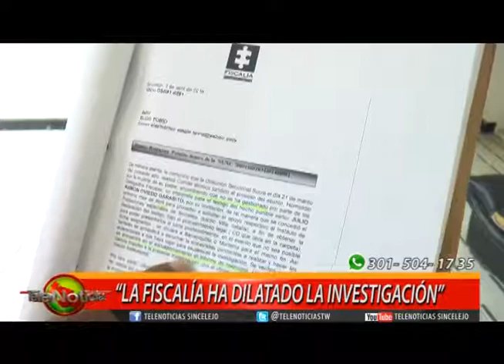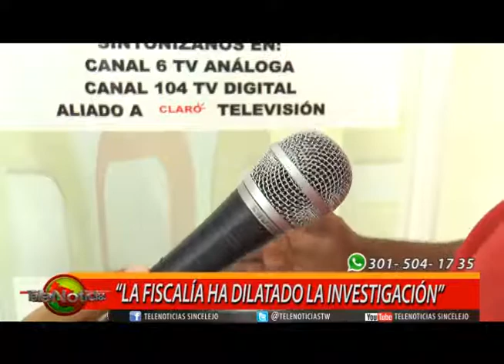Fiscalía dilata Investigación de la muerte de un adulto mayor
Hasta las instalaciones de Telenoticias llegó un ciudadano que denuncia que la Fiscalía ha dilatado la investigación de la muerte de su padre, un adulto mayor que fue asesinado en el municipio de La Unión hace varios años.